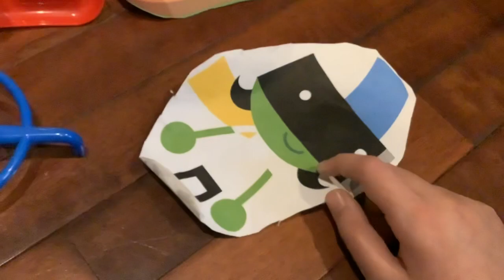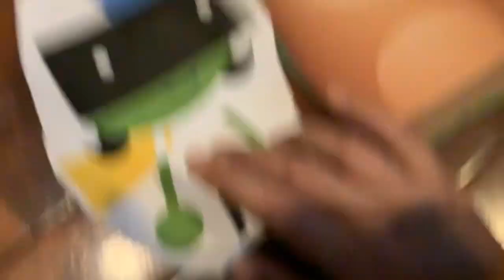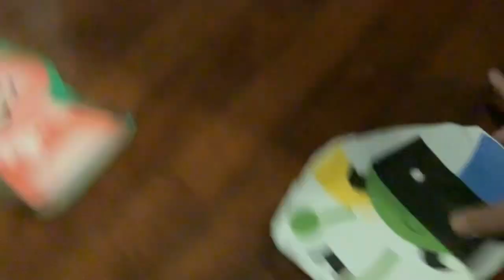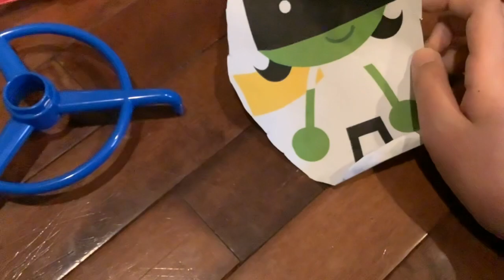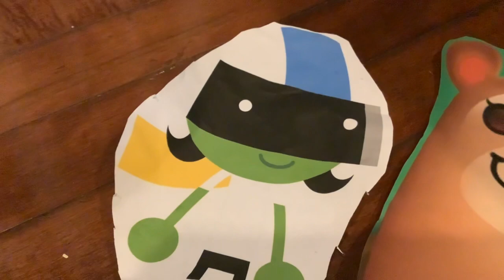🗼DEE AND MOLE - Don’t Touch!🗼 | VIDEOS and CARTOONS FOR KIDS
✔️Enjoy with our funny cartoons for children of Dee. Have fun with the full episodes of Dee and Mole.

Dee is left in charge of guarding the beautiful castle Mole has built from marble run segments. Soon, Dee can’t resist the temptation to touch the castle, and the whole thing comes tumbling down. How can Dee make it up to Mole?

🐰WHO IS BUNNY?🐰

Bunny is (of course) a bunny who can easily be excited, sad, angry, confused, mad, intrigued, frustrated, happy, unhappy, and all the other emotions just like people normally experience in their everyday lives. Bunny is a good recipient friend of Dee and Mole. Mole is Bunny’s best friend, and no matter how bad or dramatic everyday life goes, Bunny will always be there to protect you and love you as your favorite and forever bunny friend.